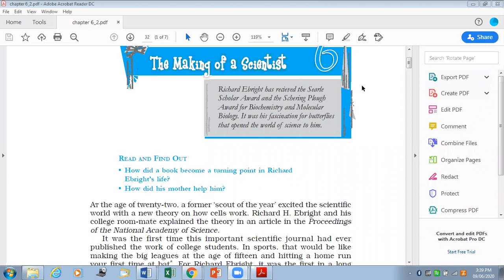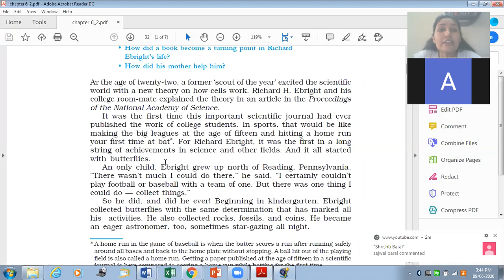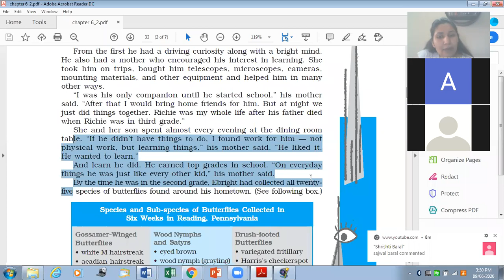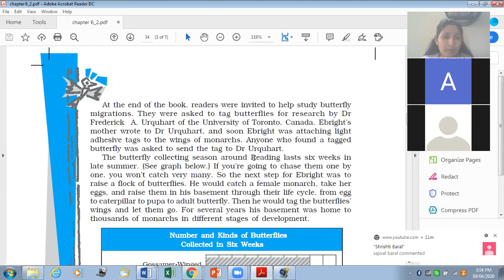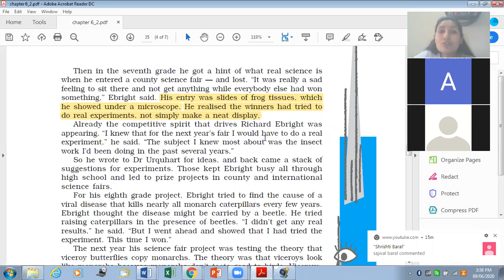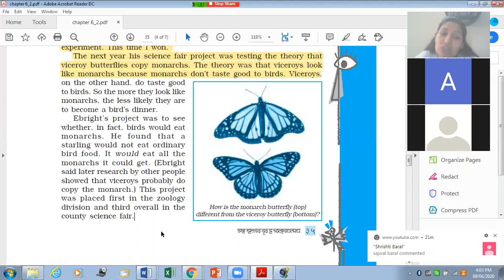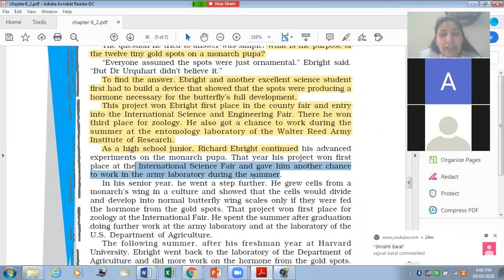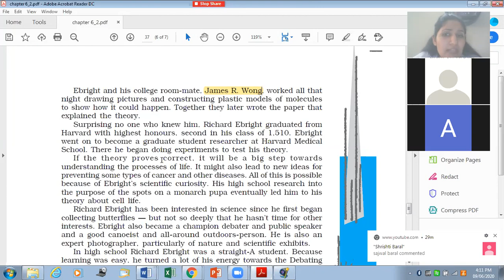CLASS 10 # THE MAKING OF A SCIENTIST cbse # MCQ